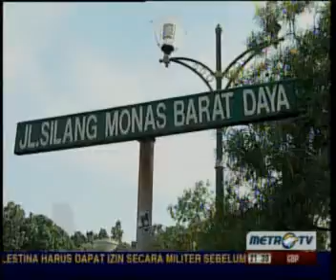Kick Andy: Sejarah itu Asyik_1 - Metro TV 6/4/2012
Jumat, 06 April 2012 21:30:00 WIB
SEJARAH ITU ASYIK

Siapa yang bilang bahwa belajar sejarah itu membosankan? Bikin ngantuk, `garing` dan `bete`? Kali ini Kick Andy mengajak jalan-jalan ke beberapa tempat seputar Kota Jakarta, untuk rekreasi sekaligus belajar sejarah. Tak cuma itu, dalam perjalanan ini ditambah pula dengan membagi hadiah buat siapa saja yang mampu menjawab kuis tentang sejarah tempat-tempat tersebut. Asyik kan?

Ditemani oleh Asep Kambali, penggagas, pendiri dan Ketua  Komunitas Historia Indonesia, Team Kick Andy seharian berkeliling mengunjungi tempat-tempat yang keberadaannya memiliki sejarah bagi Bangsa Indonesia. Bersepeda mulai dari Bundaran Hotel Indonesia hingga ke Monumen Nasional. Makan siang bersama di Kompleks Lapangan Banteng, lalu kita naik commuter atau KRL (kereta rel listrik) dari Stasiun Gambir menuju Stasiun Jakarta Kota. Kemudian jalan kaki menyusuri lorong bawah tanah untuk menyeberang menuju Jalan Pintu Besar Utara, dimana lokasi komplek Museum Bank Mandiri dan Museum Bank Indonesia terletak bersebelahan. Terakhir kami mengunjungi Museum Sejarah Jakarta, yang dikenal orang dengan nama Museum Fatahilah. Kami tak cuma berkeliling dan bersenang-senang, tetapi hari itu kami sekaligus belajar sejarah, bahkan juga membagi hadiah menarik untuk yang berhasil menjawab `tembakan` pertanyaan-pertanyaan seputar keberadaan tempat tersebut. Hasilnya?

Mungkin benar bahwa telah terjadi penurunan penghargaan dan kepedulian sebagian besar masyarakat Indonesia terhadap natural heritage dan cultural heritage. Mungkin benar juga bahwa pengetahuan sebagian besar masyarakat Indonesia terhadap `warisan` ini akibat dari rendahnya kesadaran sejarah dan budaya tersebut. Dan mungkin benar juga adanya fenomena bahwa pelajaran sejarah sebagai media pengenalan heritage tidak lagi menjadi tren, tetapi menjadi pilihan di nomor kesekian bagi para siswa di sekolah.

Intinya, sangat mencengangkan bahwa hanya sedikit orang `sadar sejarah`. Bahkan yang telah belasan tahun tinggal di Kota Jakarta ini pun tak sadar akan keberadaan tempat tersebut. Yang lebih menyedihkan, ternyata para siswa yang saat itu sedang beraktifitas bersama guru-guru mereka pun tak ingat lagi apa arti dan makna tempat - tempat yang mereka gunakan beraktifitas itu memiliki kisah berarti untuk Bangsa Indonesia. Bersama Kang Asep, panggilan Asep Kambali - mantan dosen Sejarah di beberapa kampus ternama di Jakarta, dengan setia membantu kami meluruskan jawaban bagi beberapa orang yang tidak tahu atau tidak bisa menjawab pertanyaan yang kami lempar.

Semoga hasil perjalanan ini dapat menjadi cermin bagi kita, agar `Sejarah` yang menyangkut jati diri dan identitas suatu bangsa, tak mudah untuk dilupakan, dihilangkan, bahkan ditinggalkan. Bila itu terjadi, maka bencana bagi bangsa ini. Nasionalisme salah satunya hanya bisa ditumbuhkan melalui pendidikan Sejarah dan Budaya, dan bila hal ini disadari betul, maka tak akan mudah bagi bangsa ini untuk dikendalikan bangsa lain. Terakhir, tentu saja nantikan kami di kota Anda, dan pastikan Anda sudah belajar tentang sejarah bangsa Indonesia.